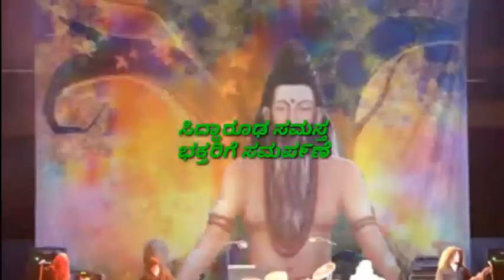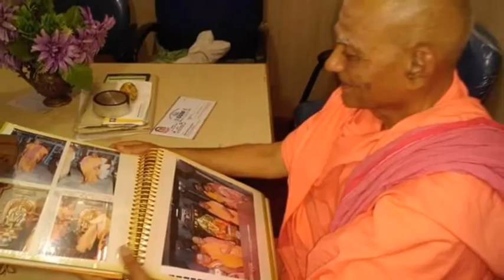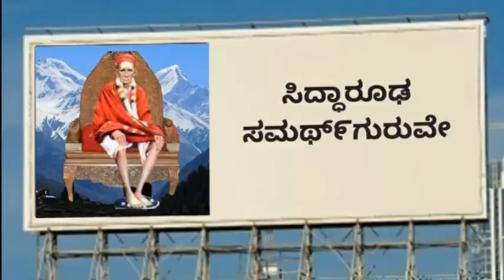Dr RAJKUMARA -SHREE SIDDHAROODH maharaja Hubli bhakti geetegalu songs KANNADA most popular SPIRITUAL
SHREE Siddharoodh MAHA SWAMIJI hubbali DR RAJKUMARA -SHREE SIDDHAROODH maharaja Hubli bhakti geetegalu songs